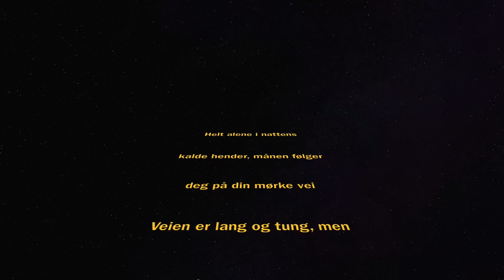New day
New day. Music: Bjarne Stølen. Pictures: Aslaug Stølen, Kjersti Ellingsen. Poem: Silje Ask

The poem in English:

All alone in the cold hands of the night,
the moon is following you on your dark way
The road is long and heavy, but
your new, small feet do not give in